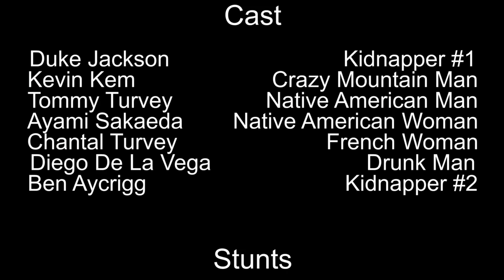Tragedy on Armuchee Trail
A short Western about the struggle to survive in the West and fight for the one you love.